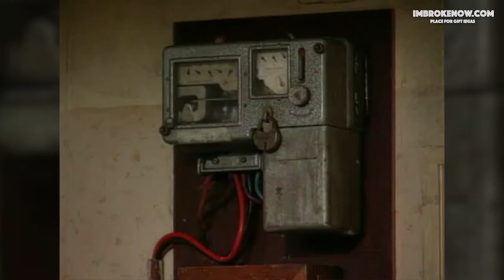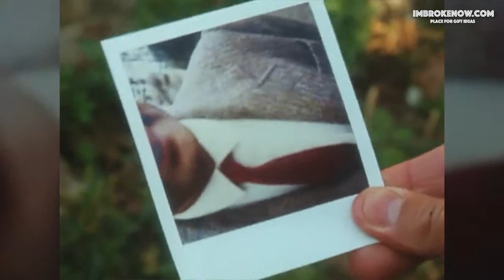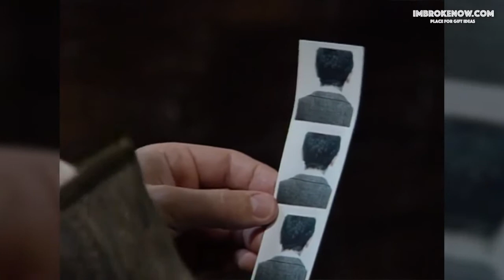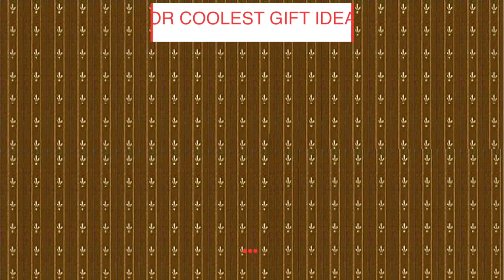Mr. Bean Goes To Town | Episode 4 Full | Rowan Atkinson Funny Video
Mr Bean purchases a new TV, only to experience a spot of reception trouble. He then takes a stroll in the park to try out his new camera, which is promptly stolen. This leads to an identity parade, where Bean does his best to discover the identity of the camera thief. Later, Bean's night on the town spells disaster for a stage magician. Lastly, Mr Bean shows of his dancing skills at Club Phut.